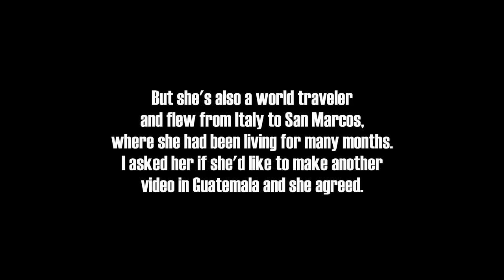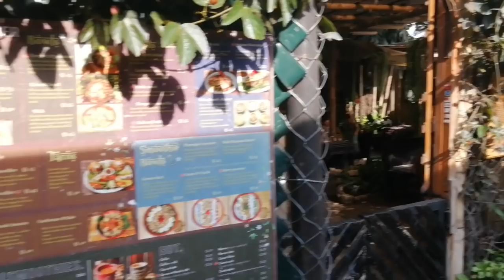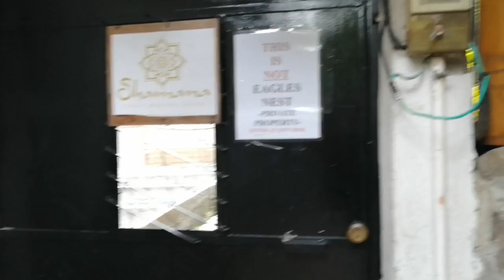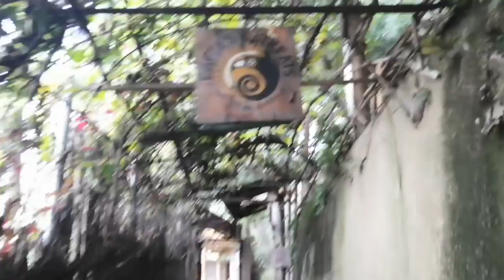What's Happening in San Marcos, Guatemala? (Lake Atitlan)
My Italian friend Francesca has been living in San Marcos La Laguna on Lake Atitlan, Guatemala for the past eight months. In this video she gives a tour of the town and talks with Greg, owner of the Eagle's Nest, about why San Marcos is a special place. More info about the Eagle's Nest:

Music during the video (in order):

"La Rambla" by Louis Nichols
"Amor Chiquito" by Quincas Moreira